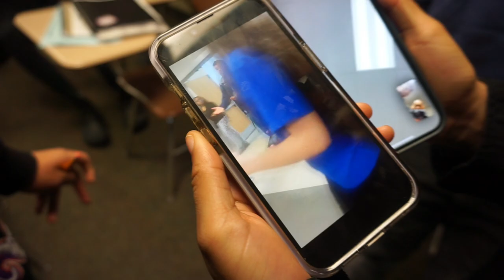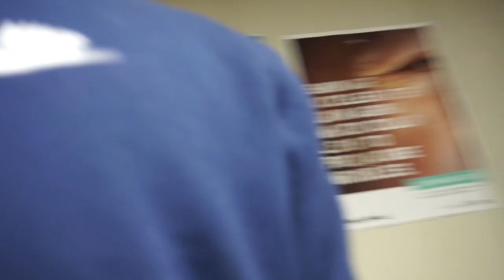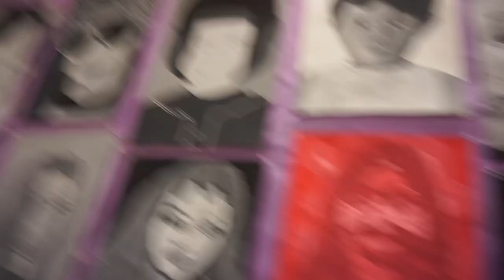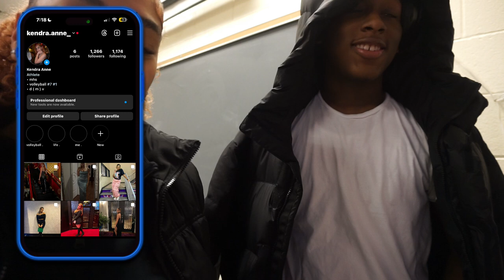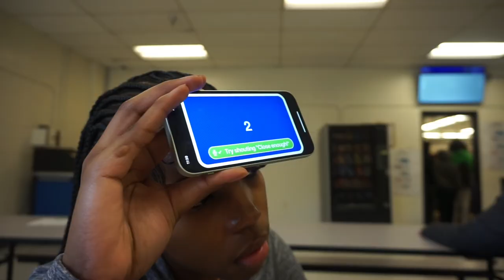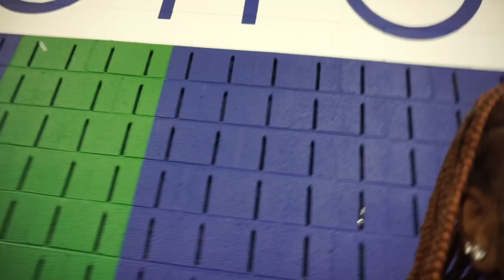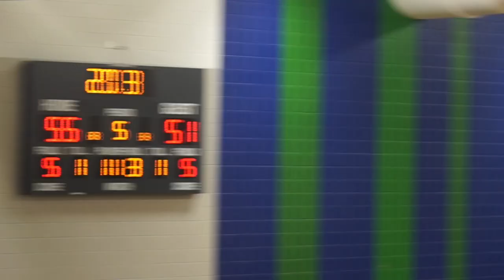SCHOOL VLOG + BASKETBALL GAME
Hey !  I Hope You Enjoyed This Video! ;) Also Turn On The Bell So You Can Get Notified And Know When I Post!

I DON’T OWN COPYRIGHTS TO THESE SONGS